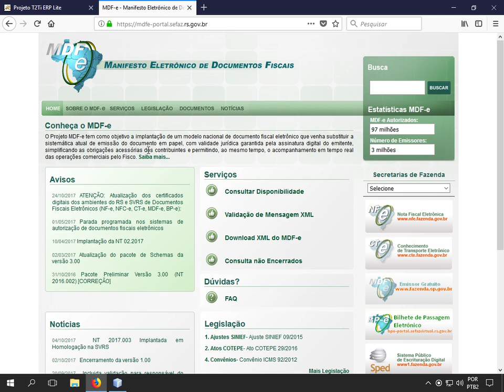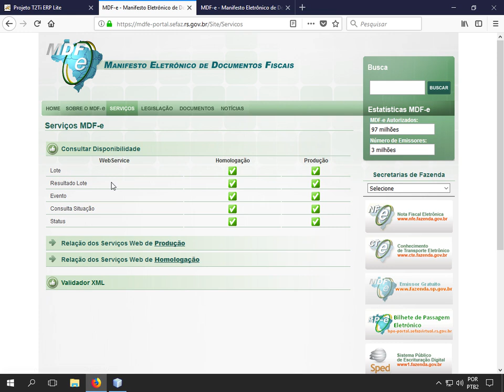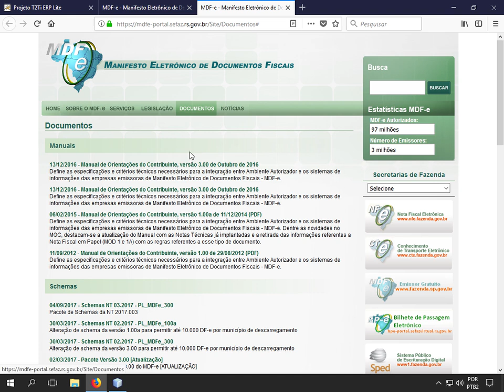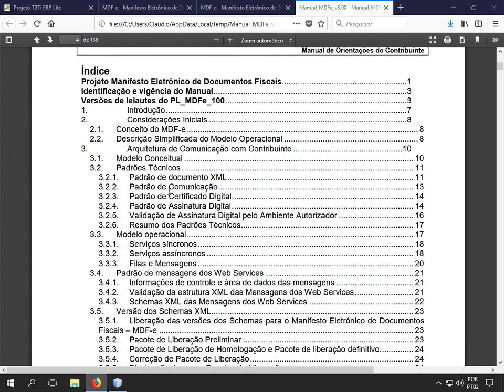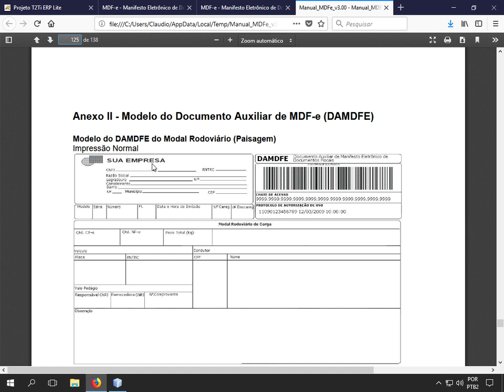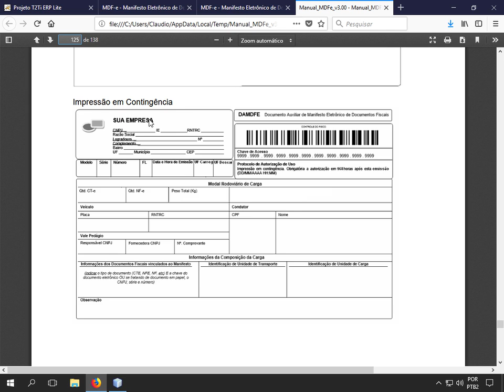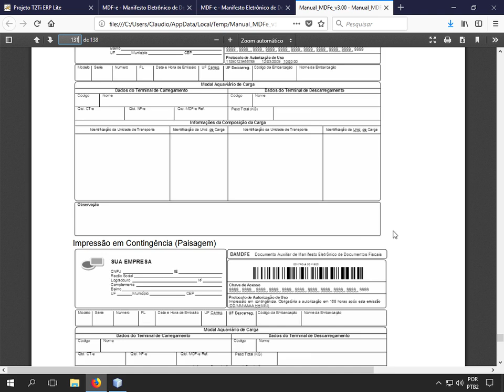T2Ti ERP Lite - Java - MDFe - Video Aula 02 - Manual de Orientação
T2Ti ERP Lite - Java - MDFe

Video Aula 02 - Manual de Orientação

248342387